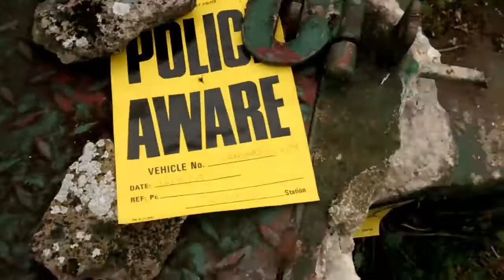Bunker Got Smashed Up... FFS.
Yet again guys